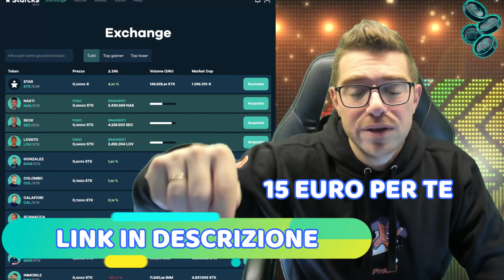CONSIGLI FANTACALCIO 13 GIORNATA - CHI SCHIERARE AL FANTACALCIO 13 GIORNATA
🤩 ENTRA NEL MIO CLUB SU STADEO E PARLA CON ME A VOCE
👉 PARTECIPA AL MIO FANTACALCIO A LISTONE GRATUITO CON PREMI! LEGA ISCRITTI FANTAGOAL
PS. SU FANTAELEVEN C'E' ANCHE UN FANTACALCIO A LISTONE A PAGAMENTO CON RICCHI PREMI 😉 DACCI UN'OCCHIATA